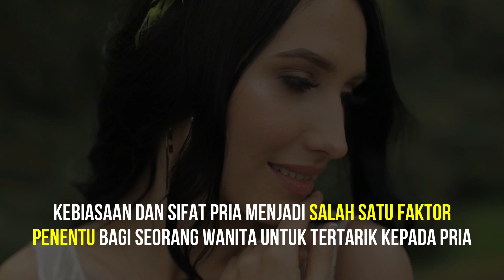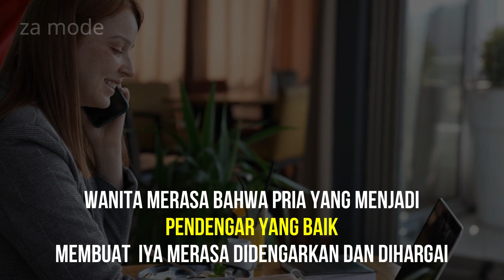Kebiasaan Pria Yang Membuat Wanita Jatuh Hati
Kebiasaan dan sifat pria menjadi salah satu faktor penentu bagi seorang wanita untuk tertarik kepada pria. Pesona seorang pria bisa membuatnya terlihat begitu memikat. Tak heran kalau kita bisa dengan mudah tertarik atau jatuh hati pada pria tertentu saat pertama kali bertemu. Banyak kebiasaan pria yang dapat dilakukan pria untuk membuat wanita jatuh hati. Ada yang mengandalkan tampilan fisik untuk terlihat menarik, namun tak kalah pentingnya adalah karakter yang positif.